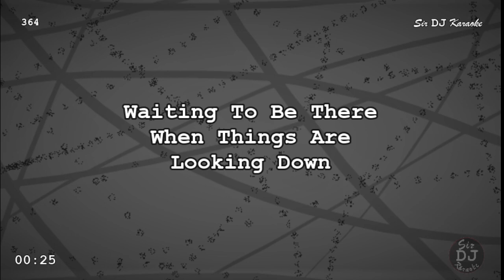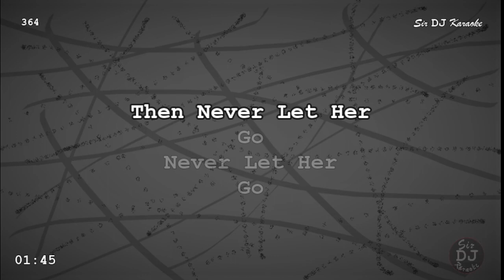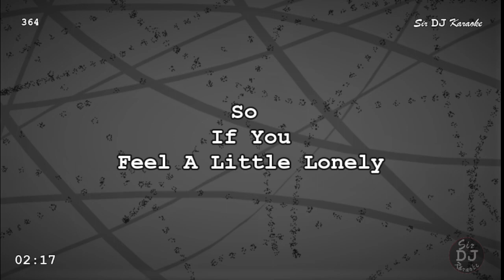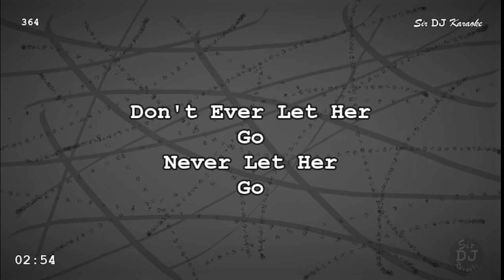[364] Never Let Her Go - David Gates [Key of Ab]